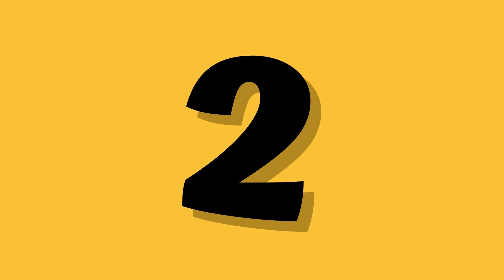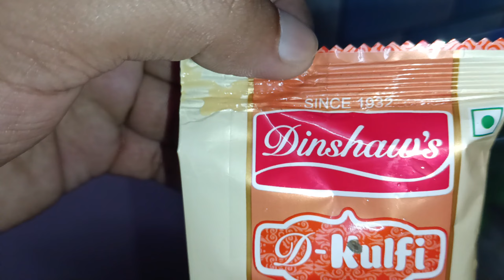MUMMY NE KHILA DI 4 DIN PURANI SABJI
MUMMY NE KHILA DI4 DIN PURANI SABJI